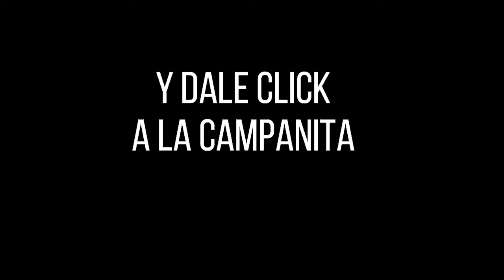Resultado CULONA DÍA del domingo 24 de octubre de 2021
Hola buenas tardes, te presentamos los resultados de las loterías y chances en Colombia, vamos con el Resultados del Chance Culona día del domingo 24 de octubre de 2021.